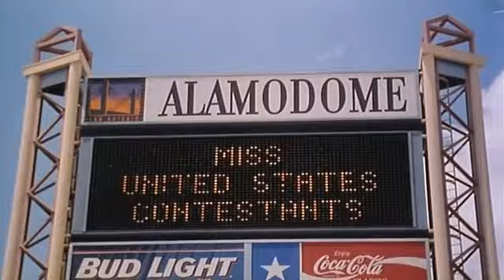Miss Detective (film 2000) TRAILER ITALIANO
ACQUISTA SU AMAZON